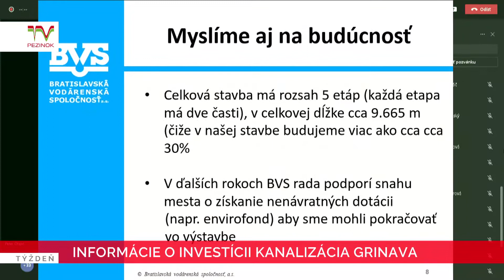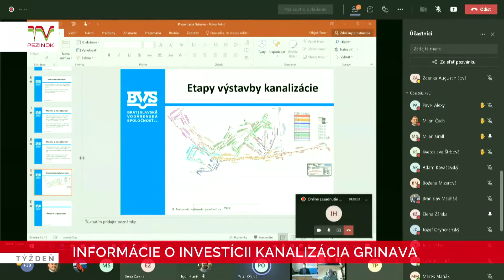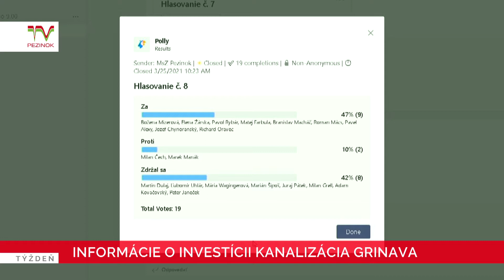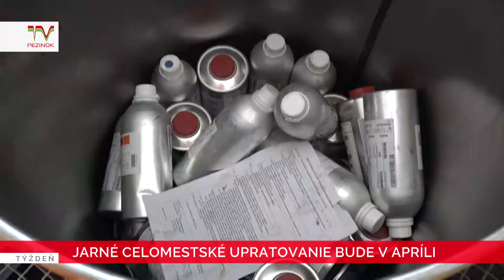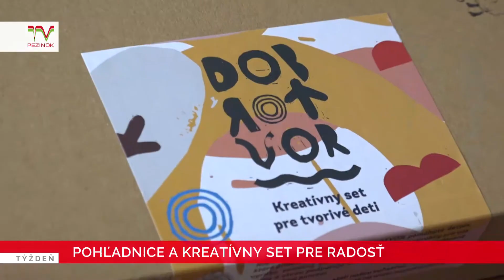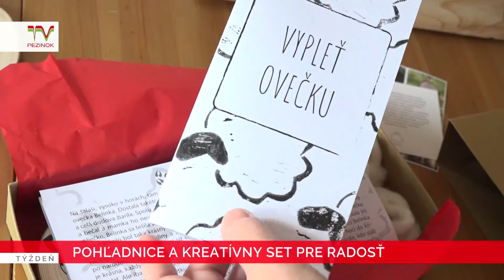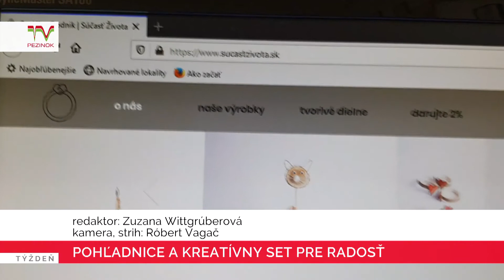Relácia Týžden - 29. 03. 2021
- Informácie o investícii Kanalizácia Grinava
- Jarné celomestské upratovanie bude v apríli
- Veľká noc – najväčší kresťanský sviatok
- Ochrana mladých stromových sadeníc
- Pozor na jarné požiare a vypaľovanie
- Pohľadnice a kreatívny set pre radosť